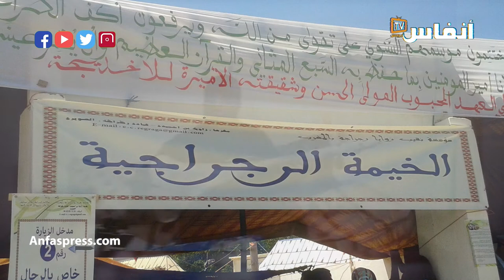"أغنية / ساكن" موسم ركراكة بصوت الفنان الشيخ حسن الضاحي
أخبار المغرب
# أخبار عاجلة